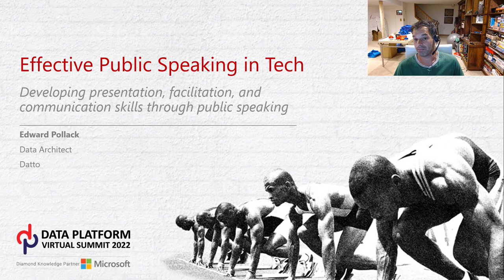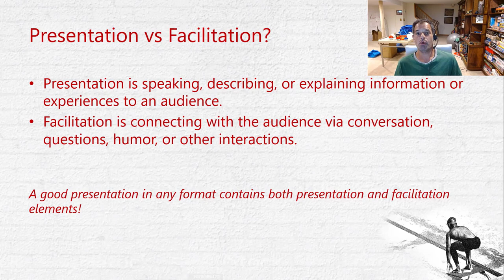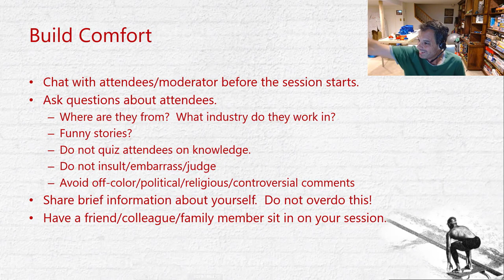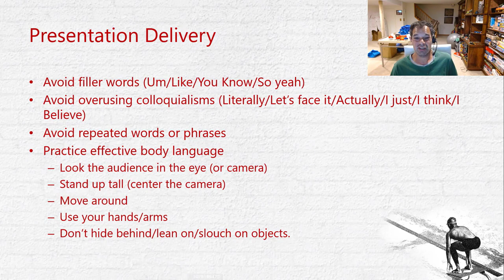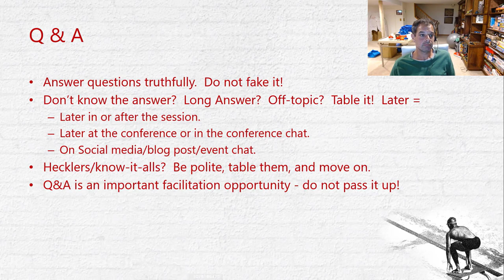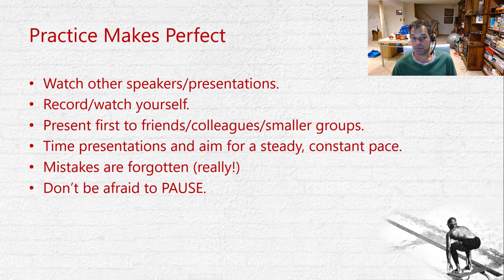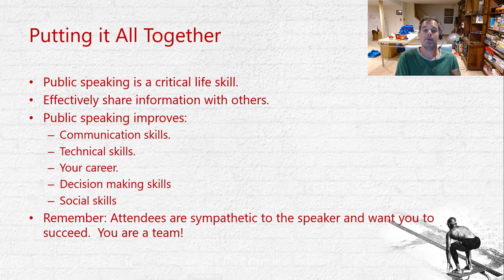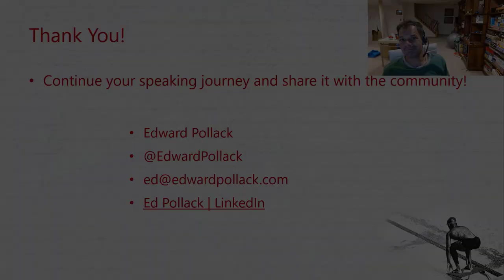Effective Public Speaking in Tech by Edward Pollack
Effective Public Speaking in Tech by Edward Pollack at Data Platform Virtual Summit 2022